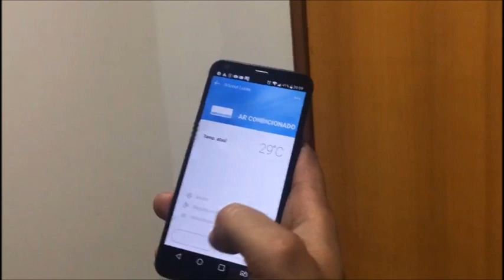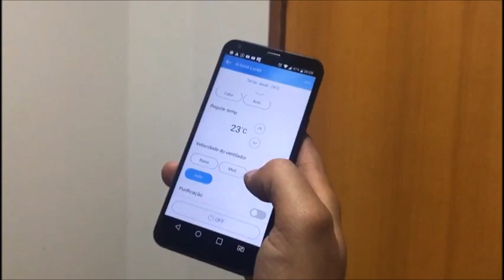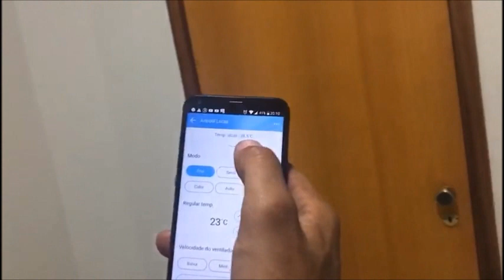Funcionamento WiFi Ar Condicionado LG ArtCool Inverter Multi Inverter LG Smart ThinQ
Nesse Video Mostro o Funcionamento do wifi no ar condicionado LG Artcool.

Gosta do meu trabalho??

Facebook.com/rodrigomiranda
Facebook.com/rofranarcondicionado
Instagram.com/rofranarcondicionado